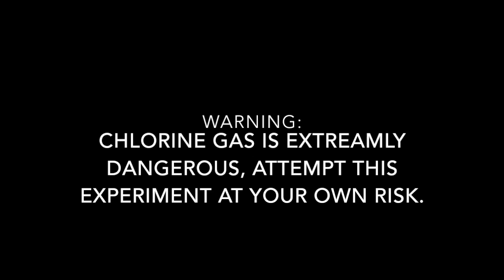How to Test Materials For Chlorine - Laser Cutting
In this video, I am going to show you how to test if a material is safe to laser cut.

The inspiration for this video comes from Zach Hoeken.